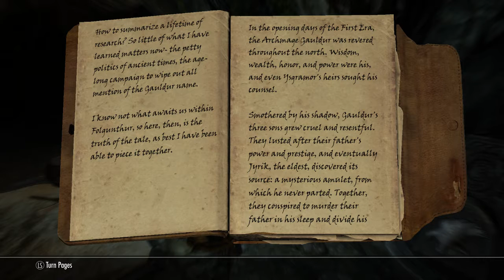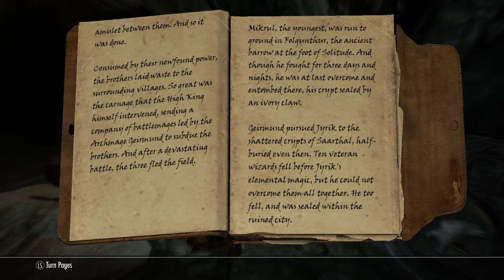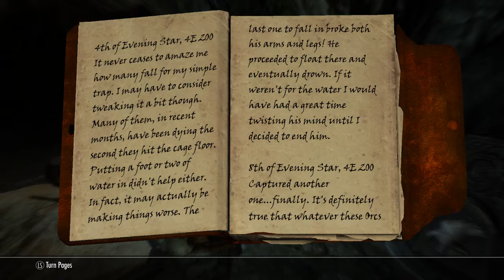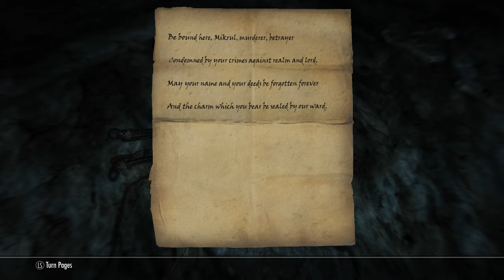Elder Scrolls V Skyrim | Shot with GeForce